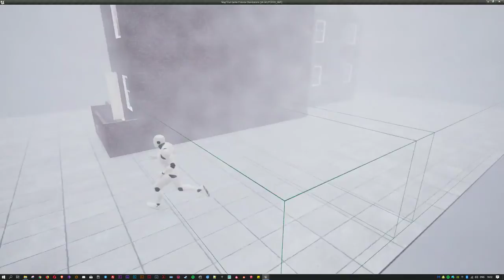UE4 Camera System 1 02 Contiguous Boundaries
I rewrote most of the original logic for this version of the system. I did away with using two cameras for the Player Follow camera and now I use one that changes it's properties (position, rotation, lag etc) when switching between first and third person.

The main development breakthrough on this stretch was completing the logic that handles contiguous camera boundaries. The system now allows multiple overlapping trigger volumes to trigger a single camera. This is great when you have multiple or irregular areas that need to be viewed by a single camera.

Working out what should happen whilst the player enters and leaves overlapping triggers was a nightmare though - I found so many bugs along there way.